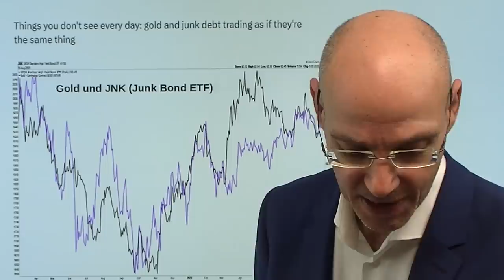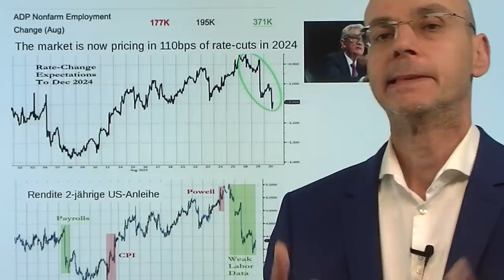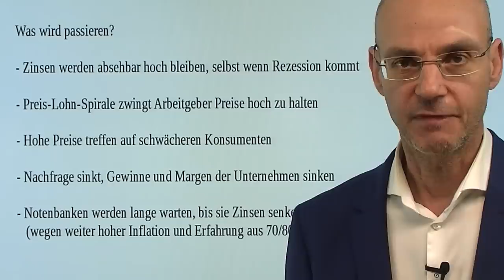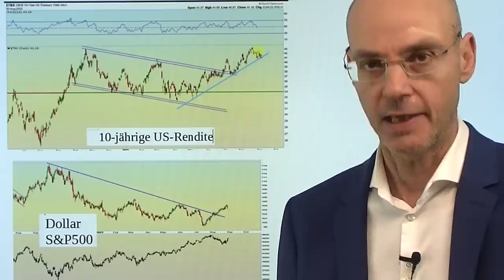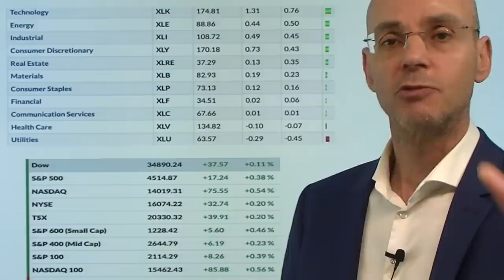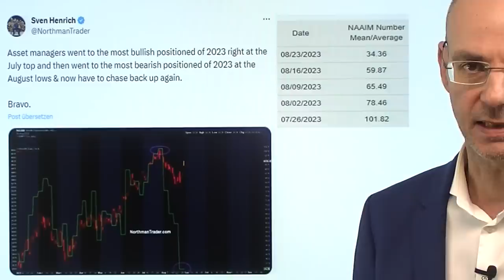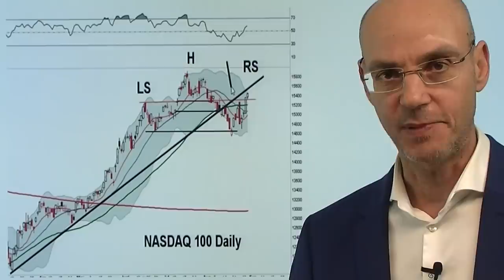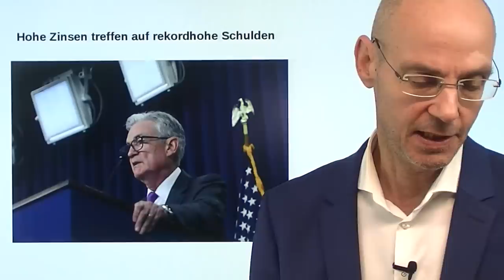Zinsen: Wenn Gold wie Ramsch handelt, stimmt was nicht! Videoausblick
Hinweise aus Video:

1. Country Garden warnt nach Rekordverlust vor Zahlungsausfal

2. Hohe Zinsen treffen auf rekordhohe Schulden

Blickt man auf die Charts, so sieht man: Gold handelt fast exakt so wie Ramsch (gemeint sind Junk Bonds, also Unternehmensanleihen von bonitätsschwachen Firmen) - weil die Märkte total auf die Zinsen fixiert sind. Klar: Gold würde von niedrigeren Zinsen profitieren, aber dennoch ist die Parallelilität zwischen dem gelben Edemetall und den Junk Bonds schon widersprüchlich! Denn Gold ist doch eigentlich ein sicherer Hafen, während die Junk Bonds hoch riskant sind. Noch sind die Risikopämien für diese Junk Bonds erstaunlich niedrig, angesichts der steigenden Zahlen von Bankrotten in den USA. Aber das dürfte sich bald ändern: wenn die Risikoprämien für diese Junk Bonds nach oben schießen, wird es auch für die Aktienmärkte eng. Diese Aktienmärkte haben eine Erholung aus einem überverkauftem Zustand geschafft, aber heute wird die Luft dünn: die Short-Positionen sind jetzt weitgehend eingedeckt und daher kein Treiber mehr für eine Rally. Heute im Fokus die PCE Verbraucherpreise (14.30Uhr)..